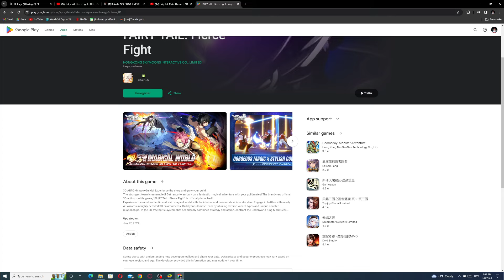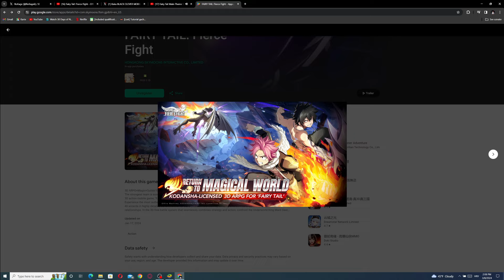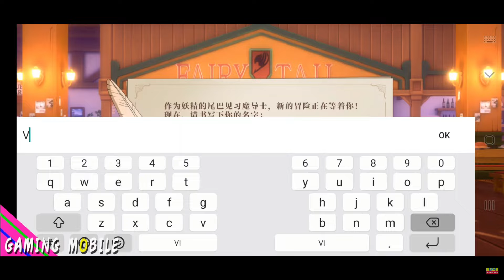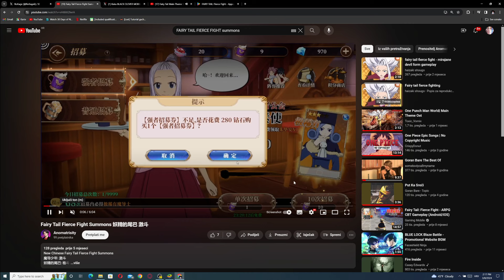GLOBAL FAIRY TAIL FIERCE FIGHT CONFIRMED!!!! (gameplay & summons)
3D ARPG×Magic×Guilds! Experience the story and grow your guild!
The strongest team is assembled! Get ready to embark on a fantastic magical adventure with your guildmates! The brand-new official 3D action mobile game, "FAIRY TAIL: Fierce Fight" is officially launched!
Experience the most authentic and vivid magical world with the intense and passionate anime storyline. Engage in battles with nearly 40 wizards in highly detailed 3D environments. Build your ultimate team by utilizing diverse wizard types and unique counter relationships. In the 3D free battle system that seamlessly combines strategy and action, confront the Underworld King Mard Geer, outsmart the Oracion Seis, and challenge the Tower of Heaven. Explore various enjoyable gameplay contents to sharpen your combat skills!

■ Relive the Classic Storyline
Officially authorized by Kodansha and based on the popular TV anime "FAIRY TAIL", the action mobile game "FAIRY TAIL: Fierce Fight" faithfully recreates anime scenes and revisits classic chapters like the Battle of Tartaros. Join forces with guildmates to combat formidable enemies such as the Eisenwald, Oracion Seis, and the Underworld King Mard Geer. Rediscover the profound bonds among Fairy Tail members, grow in battle, and reignite your passion for adventure.

■ Immerse in 3D Intense Battles
Witness dazzling magical animations and experience intense 3D action to faithfully portray each wizard's unique magic. The unique shield-breaking mechanism challenges your understanding of magical combat. Utilize the counter relationships between wizards, pay attention to strategic positioning and dodging, and seize the perfect timing to seamlessly chain skills, all contributing to creating a completely new combat experience.

■ Build the Ultimate Team
The true essence of the ultimate team lies in fearlessness when fighting alongside genuine companions. Original voice actors such as Kakihara Tetsuya, Hirano Aya, Ohara Sayaka, and Nakamura Yuichi lend their voices to recreate classic battles from the anime, immersing you in every intense fight!

■ Embark on a Thrilling Adventure
In addition to the main quests, the game offers various content, including the Arena, the Palace of Perdition, Pandemonium, and Oracion Seis. Compete with other wizards in PvP battles, advance through higher levels in the Narakumiya Challenge, and confront bosses in the Pandemonium and Oracion Seis Challenge. Collect ample resources for wizard development, ensuring a rich and colorful journey of wizardry.

Title: GLOBAL FAIRY TAIL FIERCE FIGHT CONFIRMED! (gameplay & summons)